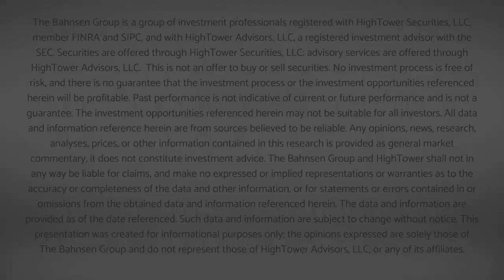Dividend Cafe - What is Rough and Troubling?